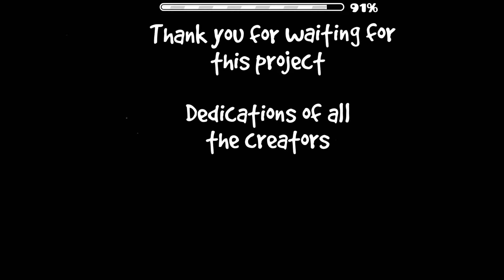"Idols" 100% by Zafkiel7 and More [Extreme Demon]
Wow, It feels really good to have this done. I've been playing this on and off for so long, and I was never motivated to finish it until now. Carnage mode next?

Special thanks to freddy for wishing me luck at the end :pog: